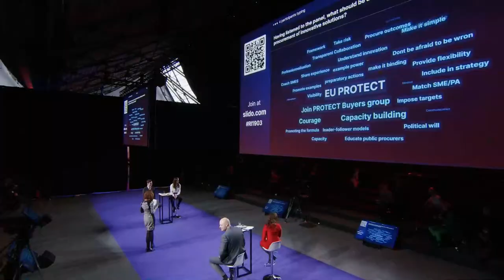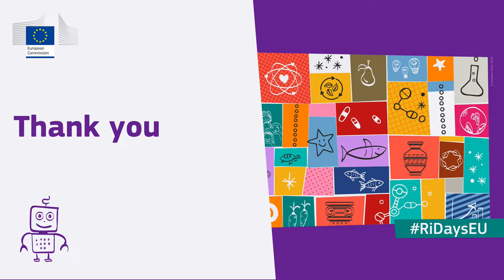European R&I Days 2024: Closing remarks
The European Commission’s annual flagship research and innovation event brings together policymakers, researchers, stakeholders, and the public to debate and shape the future of research and innovation in Europe and beyond.